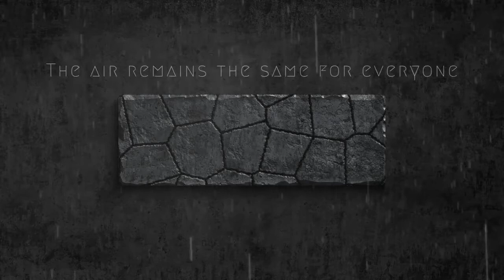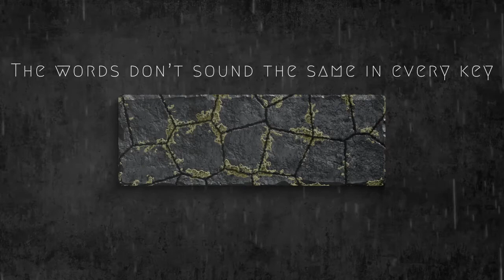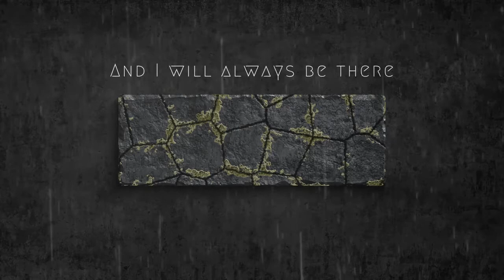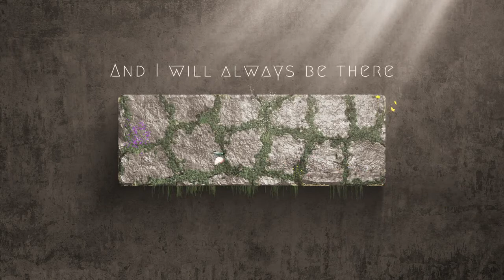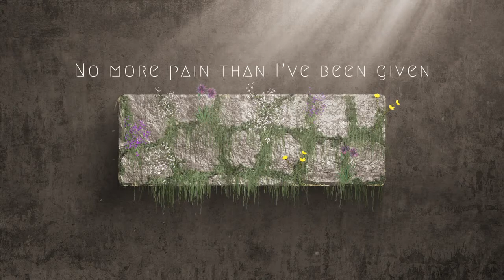CatalystR - Someone Else's Dream (Lyric)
Taken from the self-titled debut album.